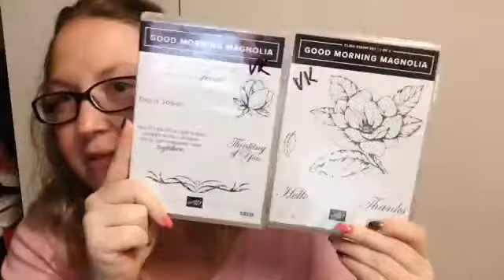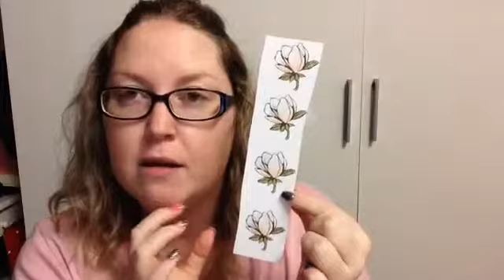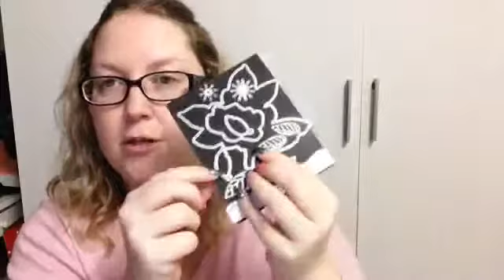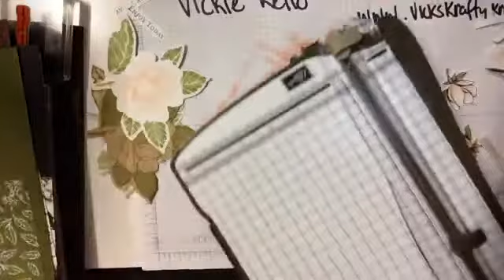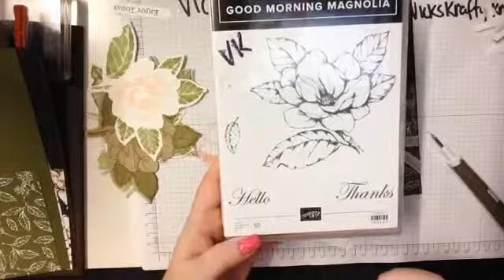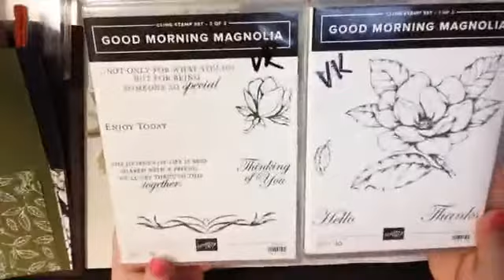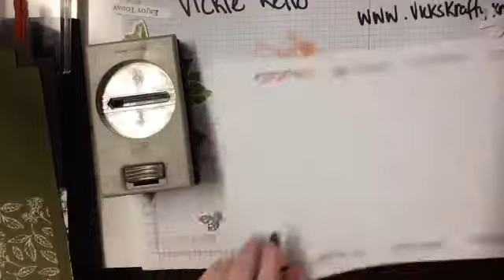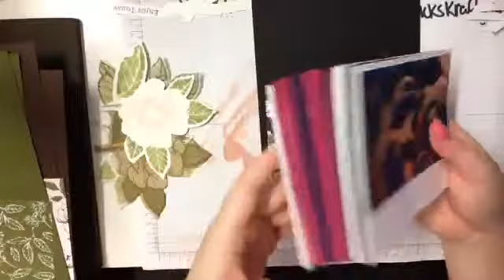Friday Lights Craft Magnolia Lane